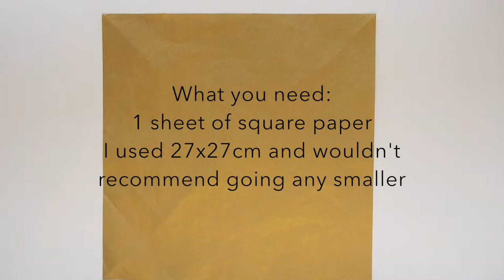Make origami withme - Origami Anteater Tutorial - Designed by Steven Casey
Thank you to Steven Casey for letting us make this video, see more of Steven's origami

What you need to make an Origami Flower Tower:
• One sheet of square paper
I used 27x27cm, I would not recommend going smaller than this.

Difficulty ★★★★☆ / Intermediate Origami